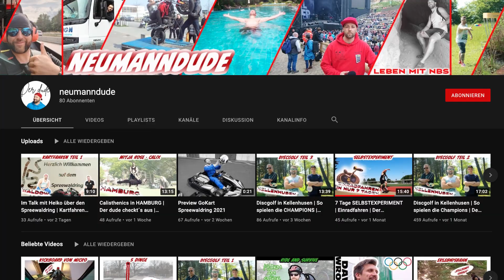Movement Family - Wir bringen DIR den Backflip bei (mit dem Neumanndude)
Liebe Movmentfamily :)

Willkommen zum neuen Video und zur neuen Videoreihe von uns, wie im Titel schon beschrieben, bringen wir Leuten Akrobatikmoves bei, heute mit dem Neumanndude der einen Backflip lernen will,
was meint ihr? Wird er es schaffen??
Schaut euch das Video an und viel Spaß dabei :)

Video by: Leon Mavropoulos